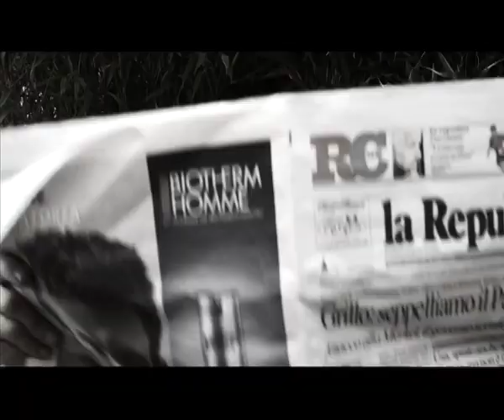Les 3 Tetes de Con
Les 3 Tetes de Con are a comedy-juggling trio based in France/Italy.   Check out their 50 minute show "Le Cabaret des 3 Tetes" at a festival or event near you.